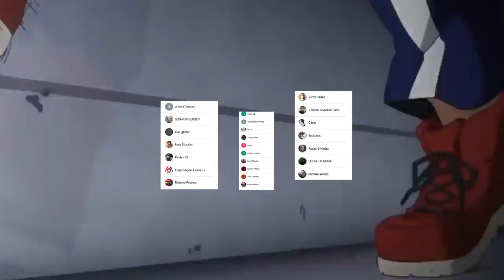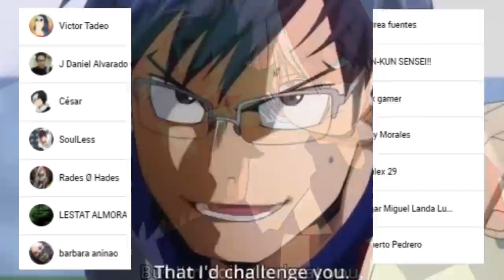DEKU es ACORRALADO por la CLASE A 😱 Será el FIN del DEKU Seinen ??? Boku no Hero Academia 320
HOLA AMIGOS LES TRAEMOS UN NUEVO VÍDEO ESTA VEZ LA REVIEW DEL MANGA 320 DE BOKU NO HERO ACADEMIA, DONDE VIMOS LA DETERMINACION DE LA CLASE A PARA SALVAR A DEKU, DEJENME SU OPINION EN LOS COMENTARIOS.